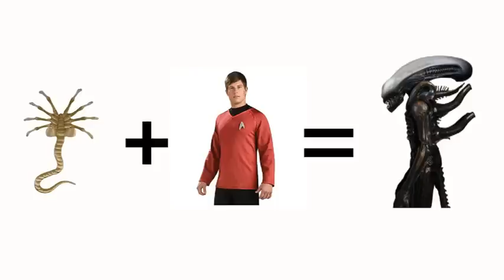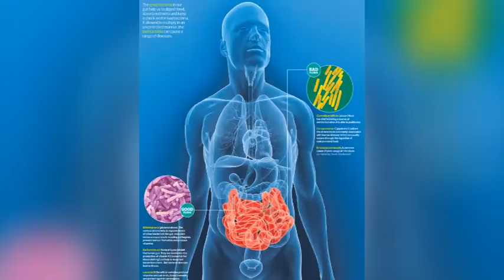Alien 5 - How to do it!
With a new Alien movie on the horizon, the possibilities are endless for what the movie might be. Here is my day dreamings as well as a message to the director, Niell Blomkamp.